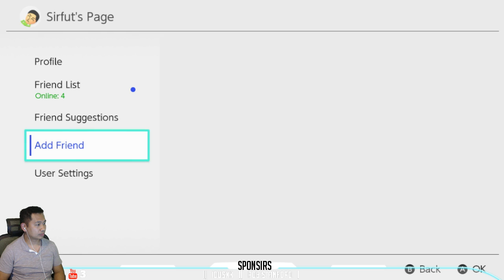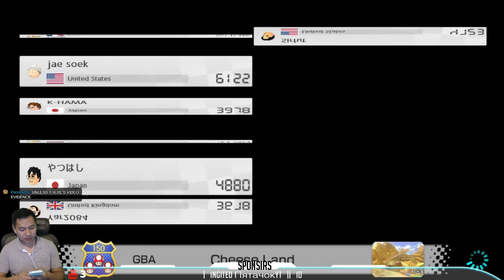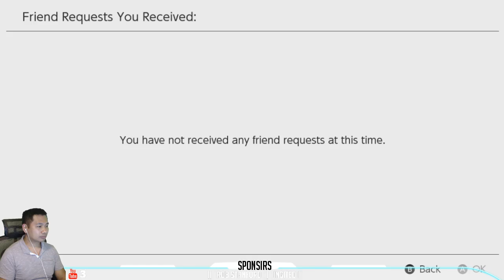🎮🔴LIVE | ROAD TO LVL 100 W/ VIEWERS | FORTNITE & NINTENDO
ADD ME! PSN ► Sirfut/ Switch NNID ► 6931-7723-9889  /  Wii U NNID ► sirfutyoutube / BNET ►SirFut#11

CHAT RULES: Let's keep the stream friendly and positive
- Please be respectful to everyone
- Please no excessive CAPS AND spams
- Keep everything positive and friendly.
- No shoutouts, swearing, racism, trolling, drama, or any negative remarks
- No self-promotion or of other Youtubers. It’s disrespectful to my stream.
- No asking to be a moderator

VOICE CHAT RULES:
- Same as CHAT RULES
- No background music/noise - I may mute you if it disrupts the stream, nothing personal.

My current rig gaming/livestreaming:
MOBO - Asus Z97-A ATX
CPU - i7-4790K
GPU - EVGA GTX 1080 ACX 3.0
Memory - Corsair Vengeance 16GB
Monitor - 2 Asus 24-inch
Mouse - Logitech G700
Keyboard - Corsair K70 Mechanical Keyboard
Seat - Eurotech Ergohuman Mesh Chair
Mic - Blue Yeti
Webcam - Logitech C922 Pro Stream
PSU - EVGA GOLD 650 watt
Controller - Xbox 360 controller